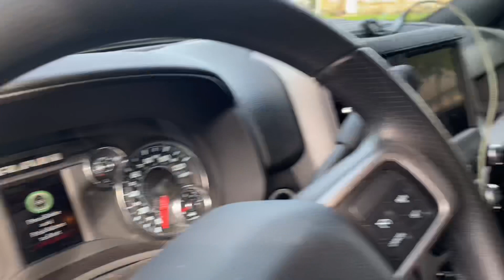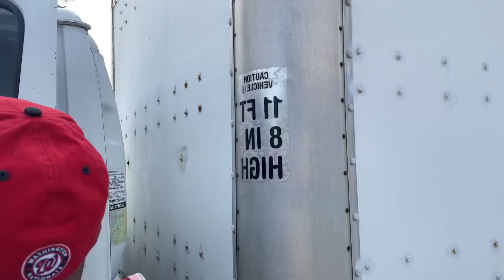Trucking with Roc fresh from the FEDs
Motivation to show y’all the streets ain’t the only way to eat it’s never to late to change it up if you ￼￼￼interested in driving for him he’s hiring